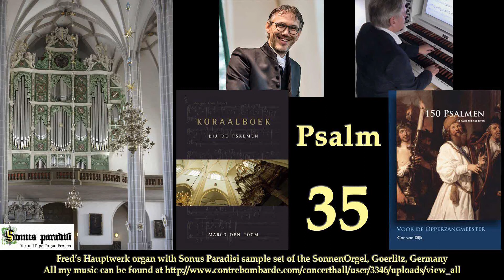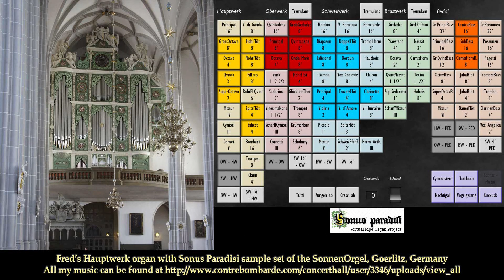Psalm 35, Marco den Toom & Cor van Dijk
Compilatie van de inleidingen, koralen en tusenspel van de psalmboeken van Marco den Toom en Cor van Dijk